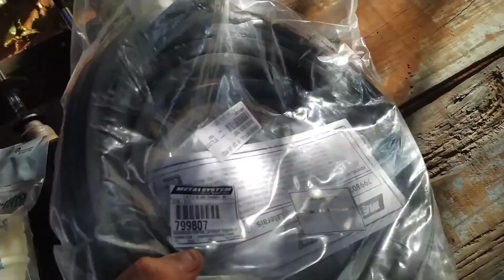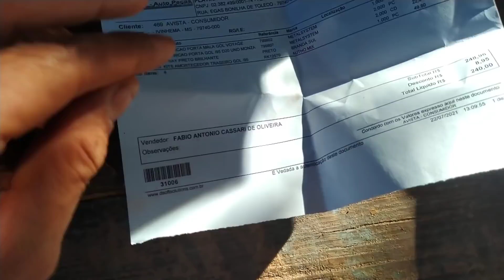FAZ COMPRA EM IVIEHMA MATOGROSSO DO SUL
viaje com a CHIQUINHA e kico e chave pra faz compra